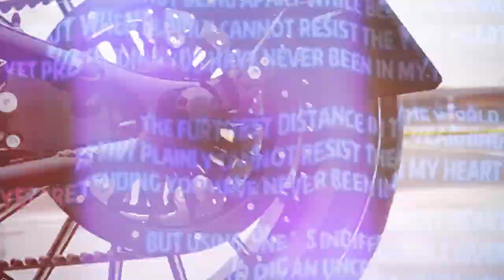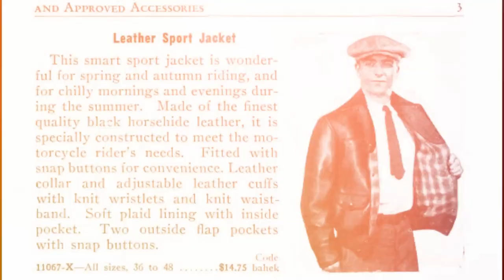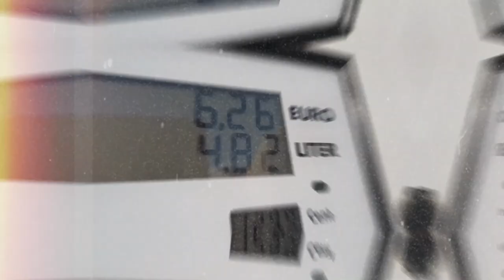History of Motorcycle Culture: How Did It Evolve?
Ladies and gentlemen, start your engines and get ready for a deep dive into the history and culture of motorcycles!

Throughout the years, motorcycles evolved from clunky, unreliable machines to sleek, powerful beasts. As technology improved, so too did the culture surrounding them. Riding a motorcycle is more than just transportation, it's a way of life. It's about the feeling of freedom and adventure that comes with the open road, and the sense of camaraderie among riders.